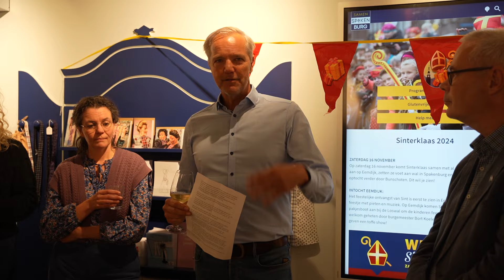Michelinster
Michelinster voor Bunschoten-Spakenburg